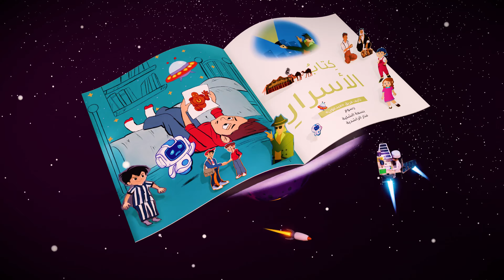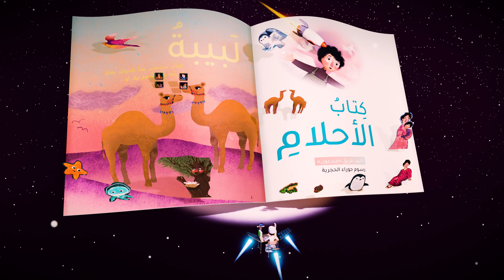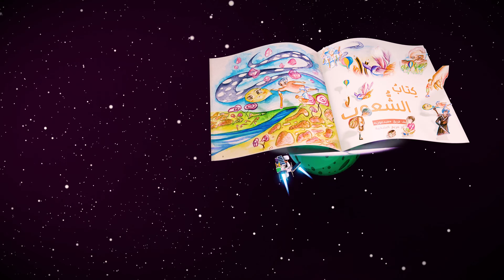Manar Stories قصص المنار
Note : This is Intro we designed for MOE  .
We Used 3d programs design : (Blender , Photoshop , Aftereffect , Premiere  )
We hope to enjoy